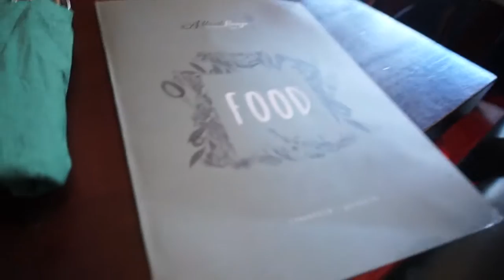The NEED to gain weight before losing it! : CHEST and BACK DAY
Hey guys,

So its a little update.
Been pretty busy lately and have literally had no time at all to show you's all the transitioning from shreding to bulking.
I've had an increased amount of macros for 2 weeks now, to give my body a rest from burning fat. So that it'll give me a good set up for the 10th of august, in which i'll start my prep at 14 weeks out!
Im extremely excited to start. I love my food at the moment but I don't think i'm favouring the bloating and increase of weight!

LING x